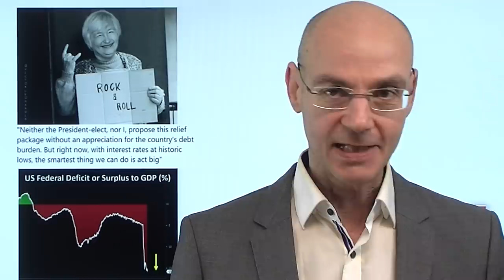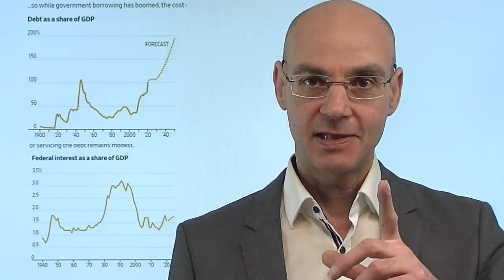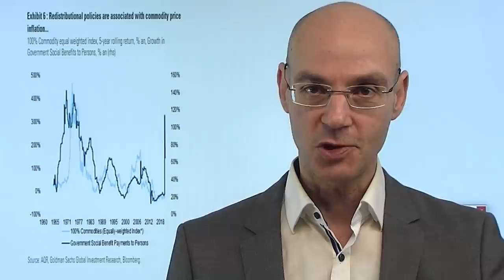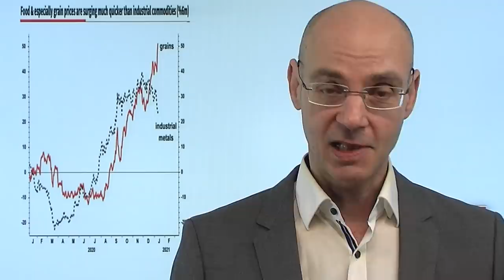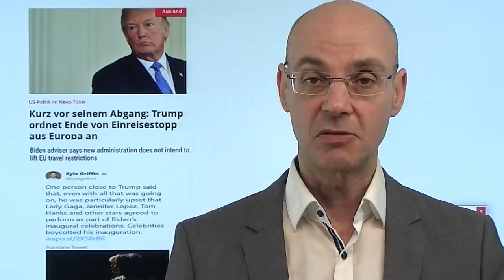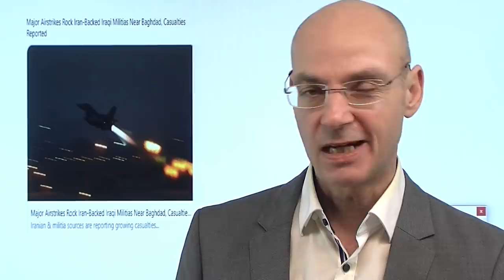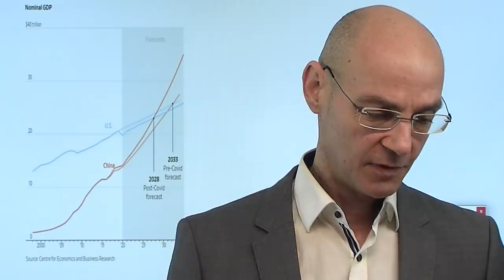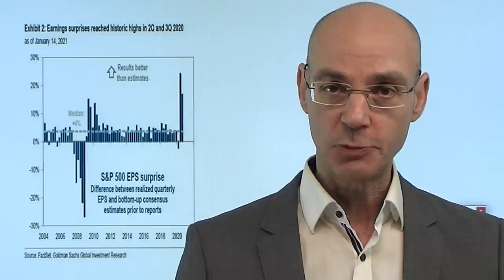Corona - Konsequenzen in Zahlen! Videoausblick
Was bedeutet Corona für die Entwicklung der nächsten Jahre? Weltpolitisch wird China die USA als größte Volkswirtschaft einige Jahre früher überholen als zuvor angenommen, wel das Reich der Mitte die Krise um Corona viel besser gemeistert hat. Heute ist der letzte Regierungs-Tag von Donald Trump - im Fokus aber steht Janet Yellen mit ihren Aussagen vor dem US-Senat mit dem Tenor: "go big"! Wohl in Vorfreude auf dieses "go big" steigen die US-Futures über Nacht deutlich an, der Dax eröffnet über der Marke von 13900 Punkten. Die Reaktionen auf die Coronakrise haben aber auch jenseits der Aktienmärkte Konsequenzen, die uns noch lange beschäftigen werden..